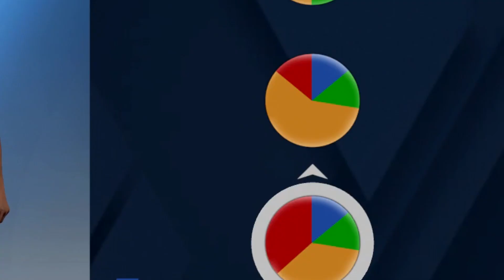THESE 6'8 POINT GUARD BUILDS WILL BE GAME BREAKING IN NBA 2K21! BEST GUARD BUILD IN NBA 2K21!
ChaMoma YouTube Channel Description

 MERCH 🥼:
NO CLOUT REQUIRED

ChaMoma Build:
ChaMoma Dribble Moves:
ChaMoma Jumpshot:

- ADVANCED DRIBBLE TUTORIAL WITH HANDCAM

WET JUMPSHOT NBA 2K20, 99 overall, best dribble combos nba 2k20, dribble god mixtape, nba 2k20 best sharpshooter player build, nba 2k20 double rep weekend, nba 2k20 demigod glitch, nba 2k20 dribble mixtape